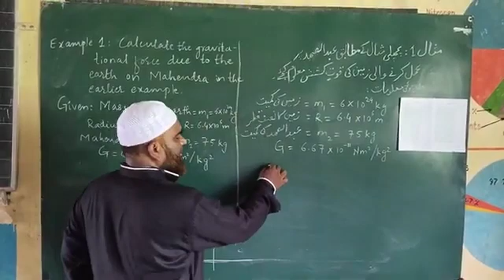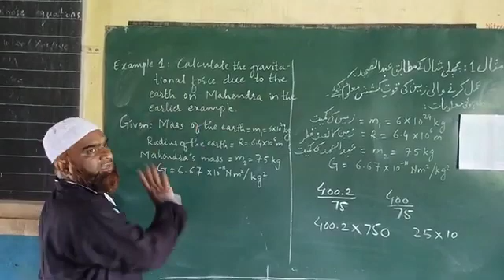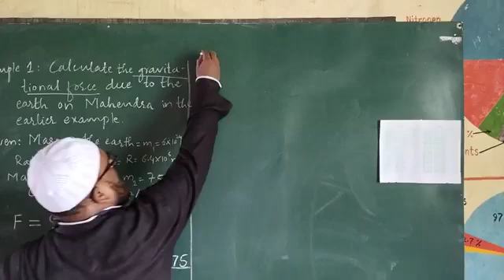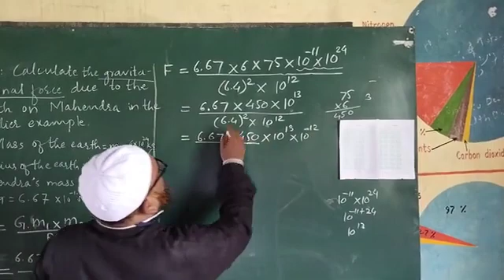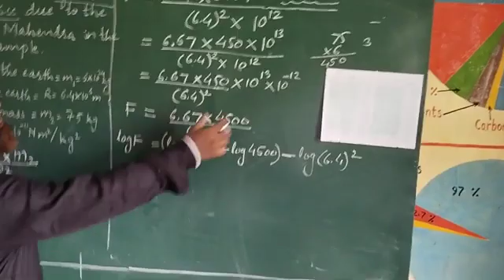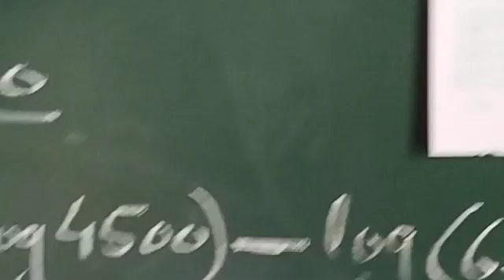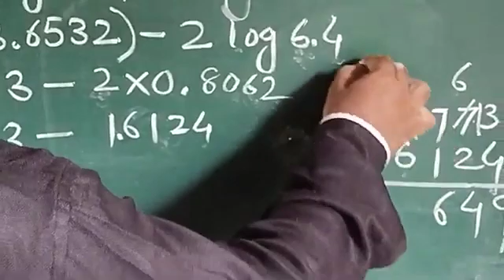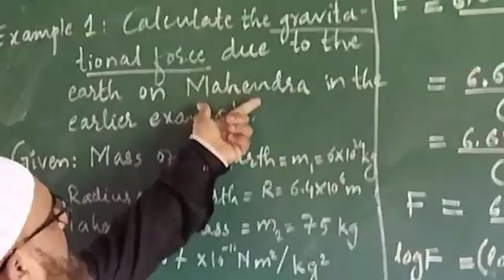10TH SCIENCE 1 | CH. 1 | LEC. 4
10th science lst chapter 1st

a step towards free digitalize and online coaching and education projects to all from class 1 to 12 . Free and reasonable education to all in easy and simple language.